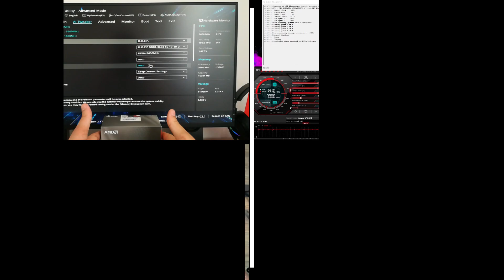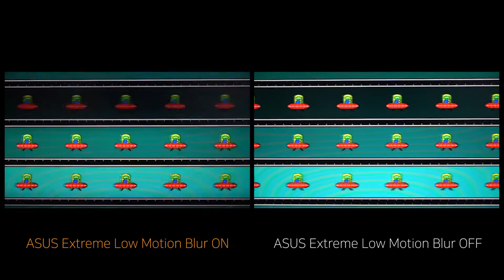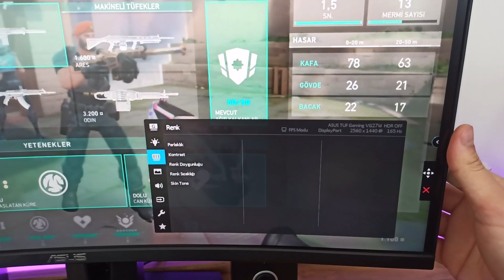ELMB SYNC NEDİR ? NASIL AKTİF EDİLİR /ASUS TUF GAMİNG MONİTÖR VG27WQ VG24VQ VG27VQ VG27BQ VG278QF...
Selam arkadaşlar bu videom da ELMB SYNC NEDİR ? NASIL AKTİF EDİLİR /ASUS TUF GAMİNG MONİTÖR VG27WQ VG24VQ VG27VQ VG27BQ VG278QF...  hakkında konuştum.İyi seyirler..

Selam arkadaşlar ben Dündar;karargahıma hoş geldiniz :)
İlk oyun deneyimimi birçoğunuz gibi 2000 li yıllarda el gameboy ları ile başladı.Sonrasında büyük bir çağ atladık ve tüplü televizyonlara atariler takmaya başladık,bilenler iyi bilir,5000 in 1 game kasetler,Contra lar, Soccer Futbol vs.Sonrasında PS1 ler PS2 ler derken artık bambaşka bir dünyadayız.Oyunların ve bilgisayarın a dan z tüm etmenlerini hayatımda yer edindirdim.Tecrübelerime güvenerek PC Toplama Rehberleri, Donanım İnceleme Rehberleri, Oyun İnceleme ,Oyun Testleri konularında sizlere yardımcı olmak için bu kanalı açtım.Bana destek olmak için kanalıma abone olup videolarımı beğenmeyi unutmayın.Şimdiden teşekküler...